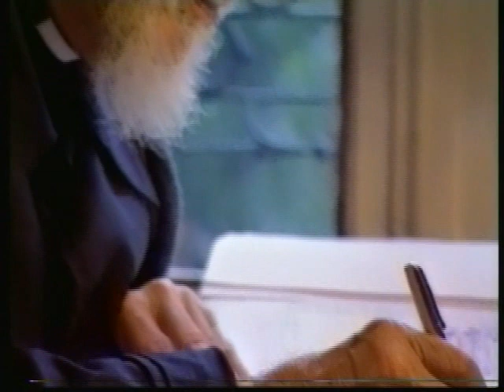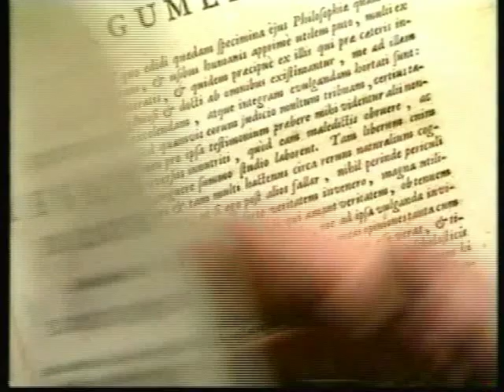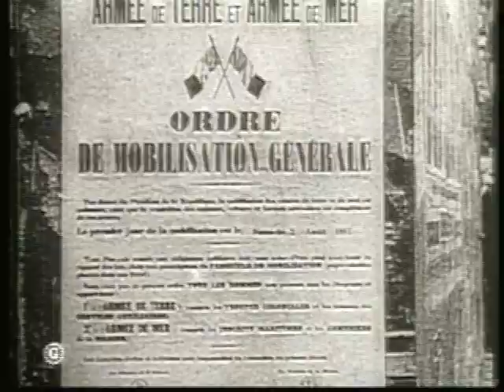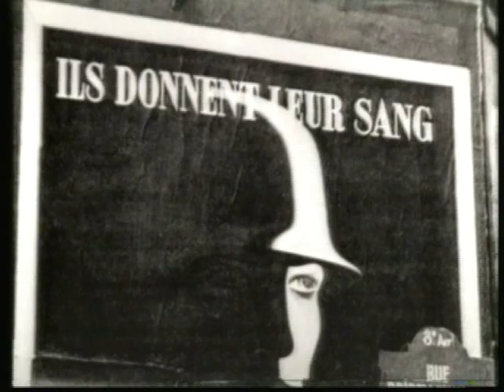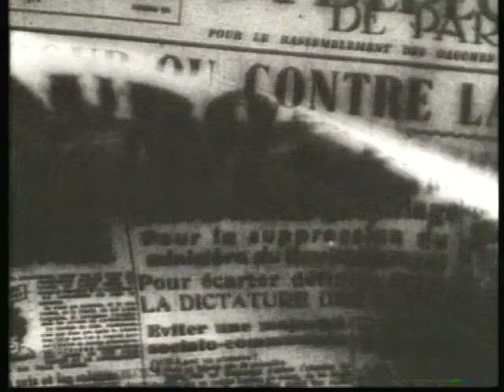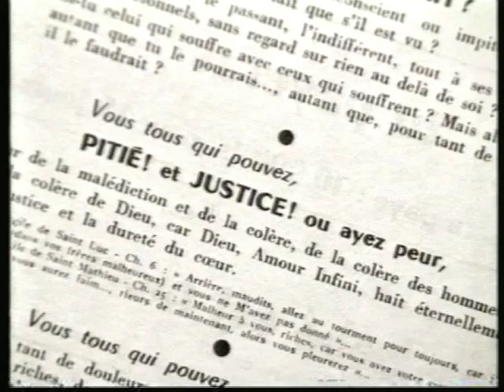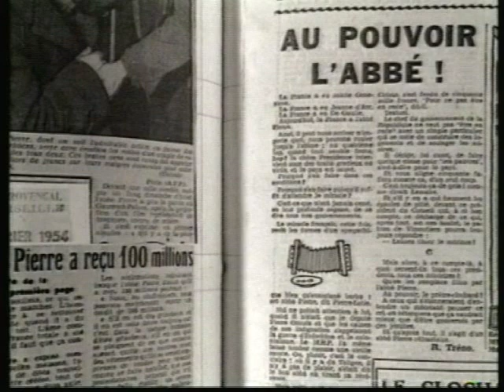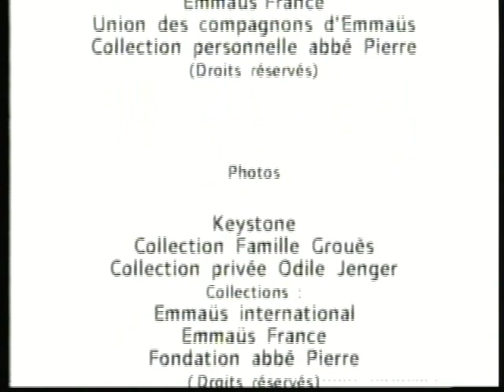Abbé Pierre - A Biography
A film about the inspirational French campaigner and founder of Emmaus - Henri Grouès also known as Abbé Pierre.

At Emmaus, we support formerly homeless people by giving them a home, meaningful work in a social enterprise and an opportunity to get back on their feet again.

We plan to open more rooms, meaning even more people can be given a home and individual support from Emmaus for as long as they need it. None of this would be possible without our supporters.